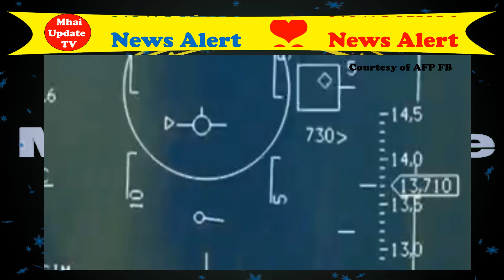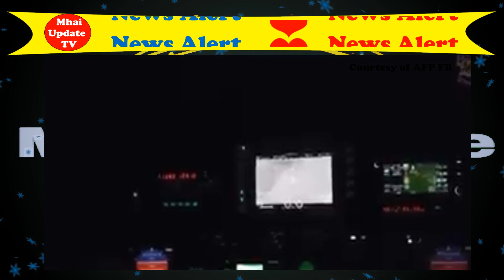Peace Talks Ulit??????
Sa pagkamatay ni Joma ay nag file ng resolusyon para pagusapan ang Peace Talk.